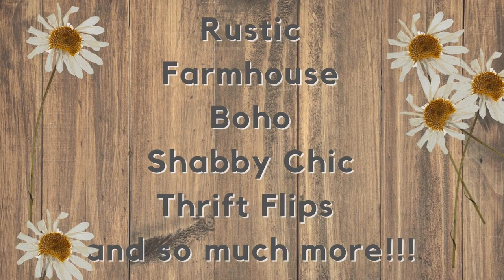🐝 BEE THEMED DIYS - BEE TIERED TRAY IDEAS 🐝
In today's video I am so excited to be participating in the Spring Bee Collab hosted by Kiki from Kiki’s DIYs and Ellie from House to Home.  We have some amazing and talented creators in this collaboration and I hope you go check out everyone’s video and show your support.

I have 5 adorable Bee Themed DIYS for you today and I really hope that they give you some inspiration for your own diys.

Thanks so much for spending some time with me today!!  I really really appreciate it!!

Amazon Store Front: